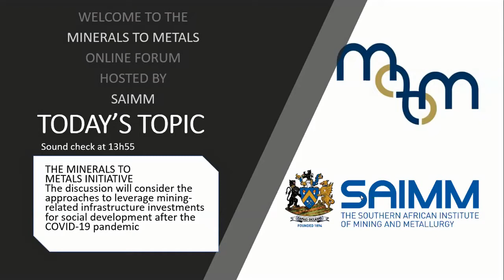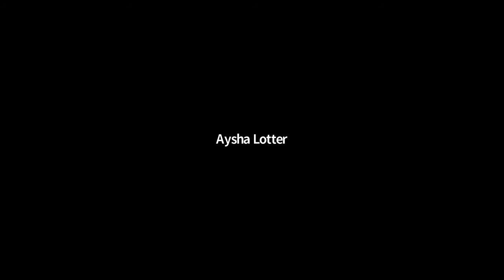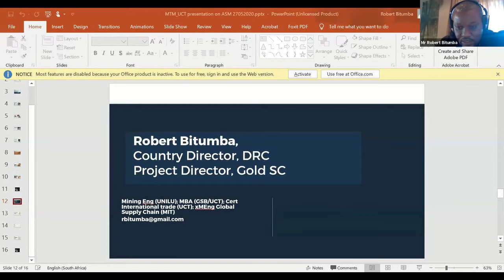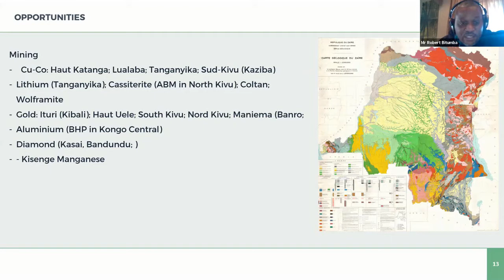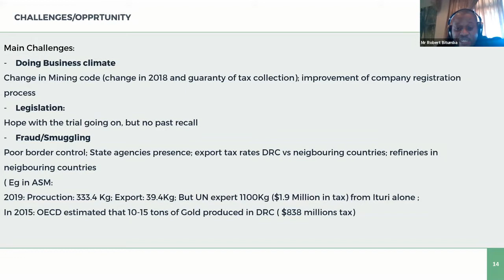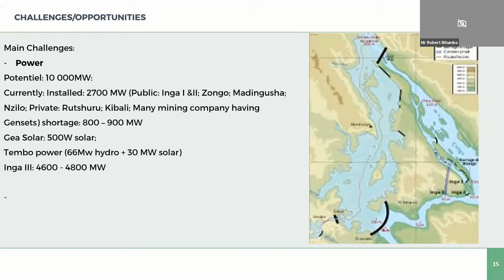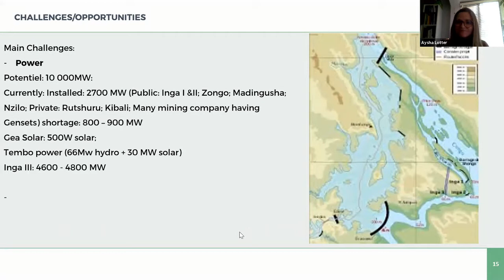Unwinding opportunities in a time of COVID-19 in the DRC’s mining industry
Determining the optimal minerals beneficiation policy for manufacture purpose and the PPP mechanism as tools to Leverage Mining-Related Infrastructure Investments for Development

Presenters: Dr Jahziel N’Kere (Professor at University of Bukavu), Mr Robert Bitumba (Country Director , Gold SC) and Mr Christian Lukusa (DRC Mining Lawyer & Managing Partner at Momentum Afrika Advisors)
Chair: Aysha Lotter
The DRC is abundantly blessed with (1) mineral resources (Cobalt, Gold, Diamonds etc), (2) more than 780 hydroelectric sites (100,000 MW), (3) a potential in PV Solar and Winds representing additional 85 MW in outside of INGA Dam 3 (located near transmission line), abundant arable land but has the poorest GDP per capita in the world and is unable to develop.
The World Bank Group has identified "mining industries" as a lever that the DRC can use to achieve economic growth. Panellists will discuss how DRC can use COVID 19 as an opportunity to improve its climate of investment and exceptional leadership to overcome the curse of natural resources
Panellists investigate how the determination of an optimal minerals beneficiation policy for the development of its manufacturing industry and the shared-Use Mining Infrastructure as a strategy for the development of its infrastructure. Panellists will also discuss the use of PPP mechanisms as a tool to close the financial gap after COVID due to scarcity of finances
The Panelists will focus on the development of the manufacturing sector due to a minerals beneficiation policy and on the development of infrastructures such as Power Sector, ICT needed by the industry for the benefit local community